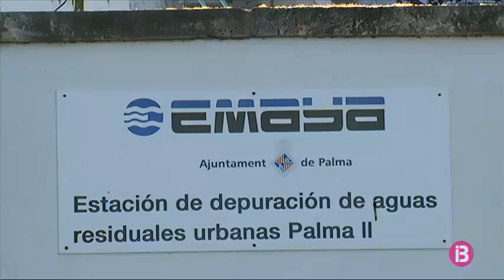Emaya invertirà 35 milions d’euros en projectes de sanejament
Emaya ha presentat avui 7 projectes nous de sanejament per valor de 35 milions d’euros amb l’objectiu d’acabar amb els vessaments a la mar d’aigües fecals. Ara bé, l’Ajuntament recalca que aquestes actuacions no serviran de res si el Govern central no paga i executa la nova depuradora de Palma per substituir l’antiga Edar 2 que ja te més de 40 anys.

Una part dels projectes, dotada amb un pressupost de 24 milions i mig, és de separació de xarxes pluvials i fecals i es paga amb la indemnització rebuda per la sentència de la recollida selectiva. Es realitzarà al polígon de Son Castelló i això representarà aixecar pràcticament tots els carrers. També es realitzarà la separació al nucli antic però degut a les dificultats de la zona no es finalitzarà aquesta legislatura.

Un tercer projecte es durà a terme a l’eixample de Palma i també requerirà que moltes finques facin pel seu compte la separació. Una altra part dels projectes algun ja en execució es pagarà amb l’acord amb el Govern i el cànon de sanejament. 34 milions d’euros per executar col·lectors, noves estacions d’impuls i un tanc de laminació.

Dilluns, el consistori es reuneix a Madrid amb el Ministeri de Transició Ecològica per confirmar que tota la tramitació de la nova depuradora segueix el seu camí. Una obra que no serà una realitat fins d’aquí 4 o 6 anys.